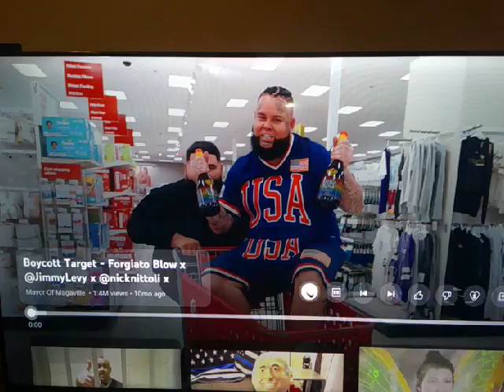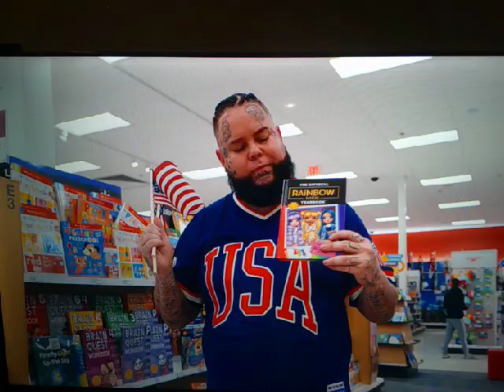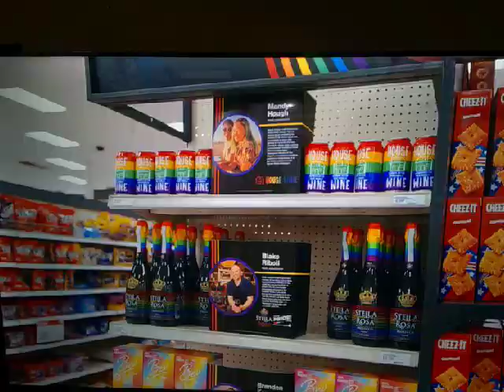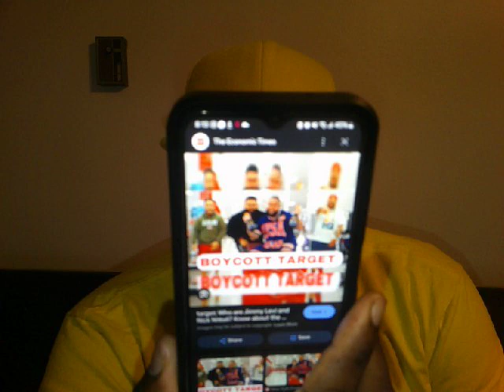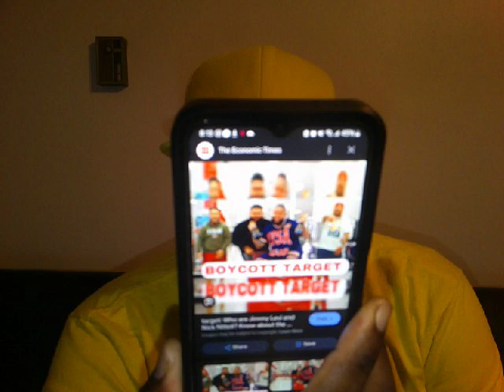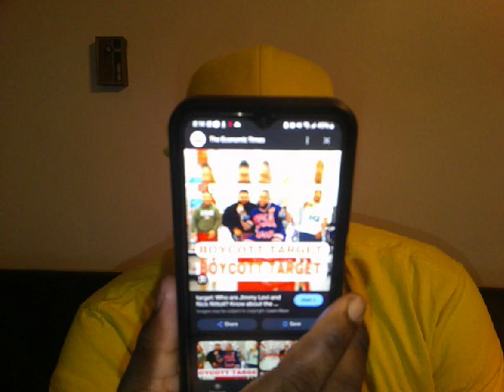Forgiato Blow & Jimmy Levy - Boycott Target (feat. Nick Nittoli & Stoney Dudebro) Single Reaction